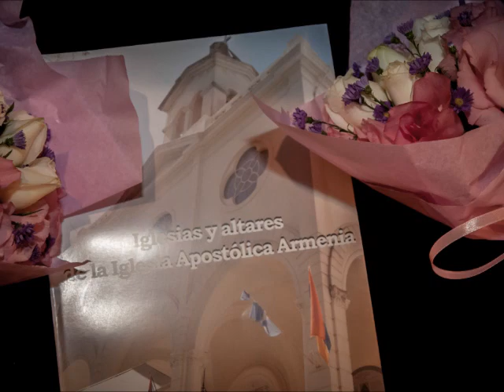DIARENTARACH - Por 1° vez en la Argentina Febrero 14 de 2014